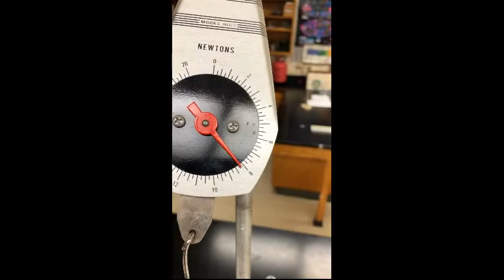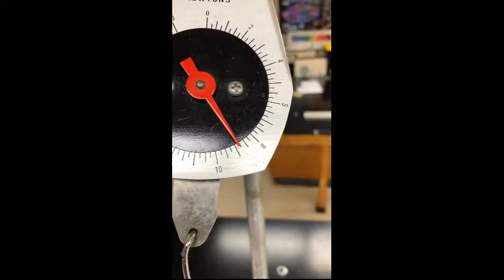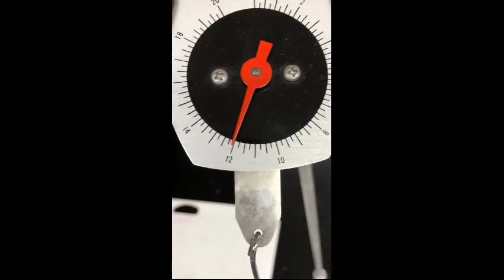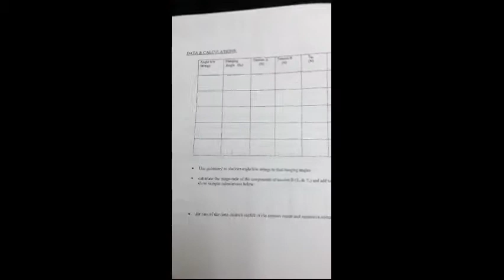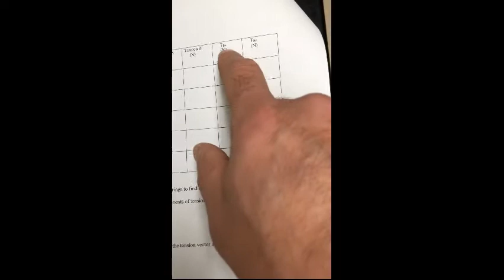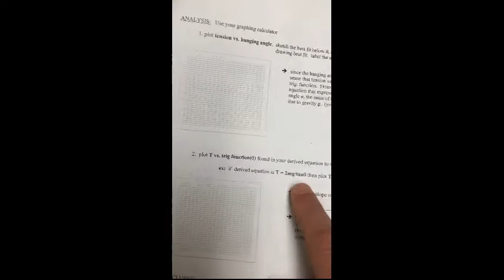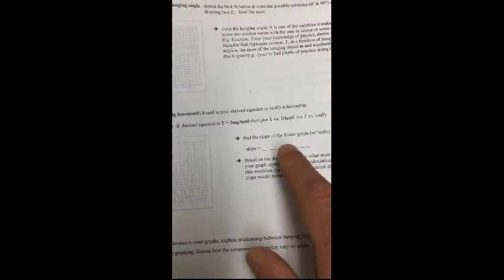Tension & Equilibrium Lab